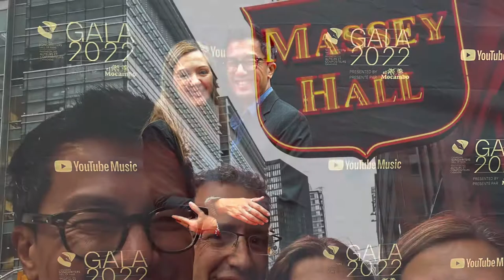2022 Canadian Songwriters Hall of Fame Gala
Wow,  we had the most amazing seats last night, so close that I had to hold Grace back to prevent her from jumping over to hug Cory Hart :-)

Great performances by Chad Kroeger and Ryan Peake of Nickelback, Alessia Cara, JP Saxe, Charlotte Cardin, Jessie Reyez, Serena Ryder, Deborah Cox, Pierre Lapointe, Neil Donell of Chicago, Maurice Moore, Bobby Bazini, Bruno Pelletier, Ruby Waters, Clerel, Olivia Rodrigo and yes, Cory Hart.